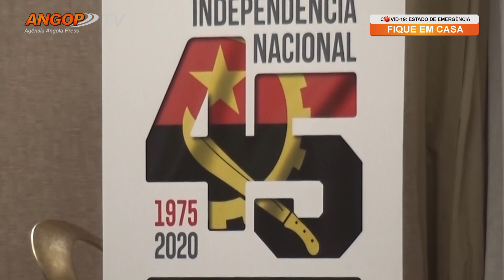Governo divulga programa do 11 de Novembro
Luanda - O acto central dos festejos do 45º aniversário da Independência Nacional, a 11 de Novembro, vai decorrer na Praça da República, em Luanda, com a participação de duas mil pessoas, anunciou, terça-feira, o ministro da Administração do Território, Marcy Lopes.